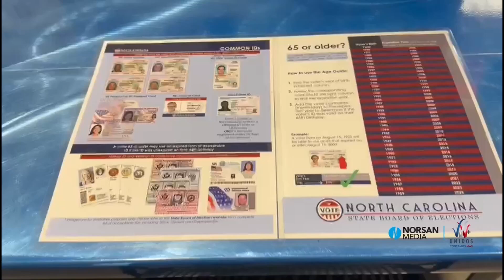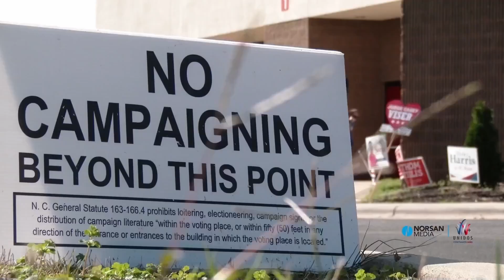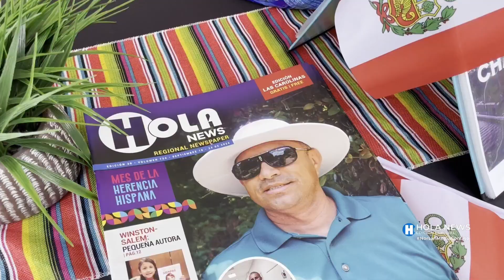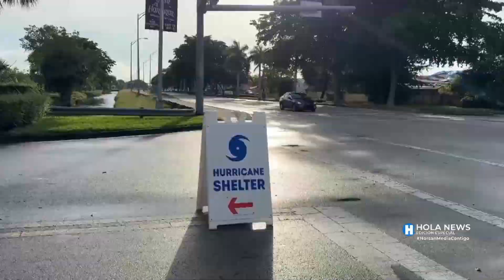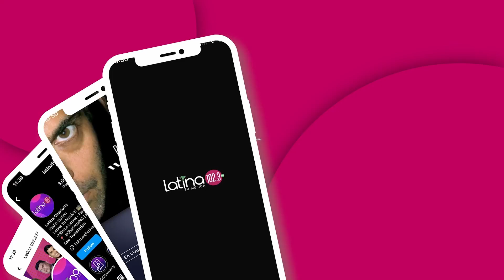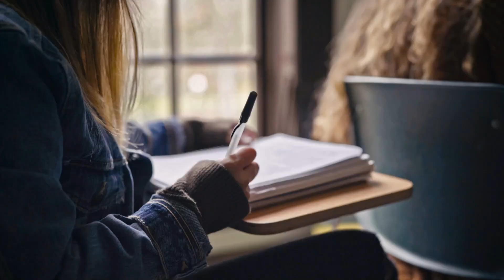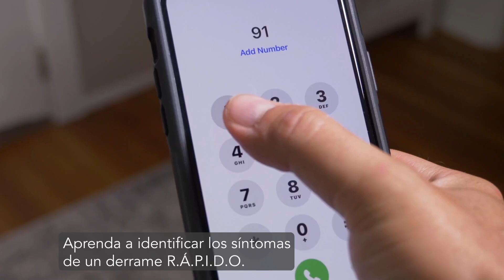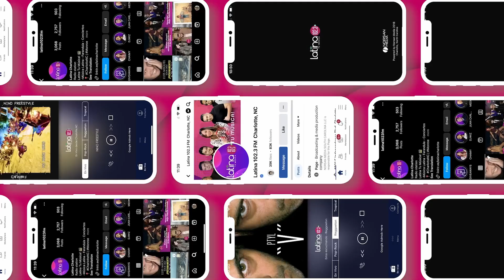Hola News Edición Especial, Miercoles 09 de Octubre, 2024